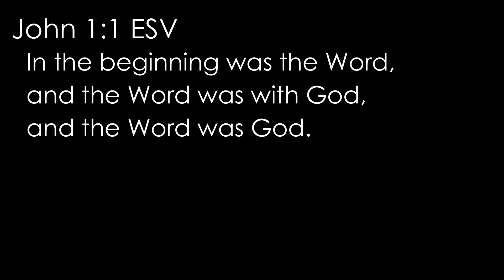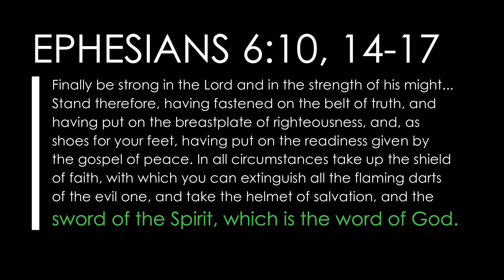John 1:1 ESV (Jesus, God, Word): Read, recite, and memorize Bible verses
This short video will help you refresh your memory of John 1:1.

1 In the beginning was the Word, and the Word was with God, and the Word was God.

Bible verses about Jesus, God, Word